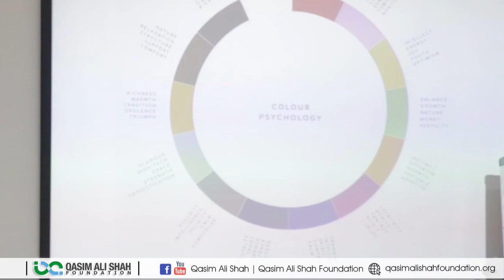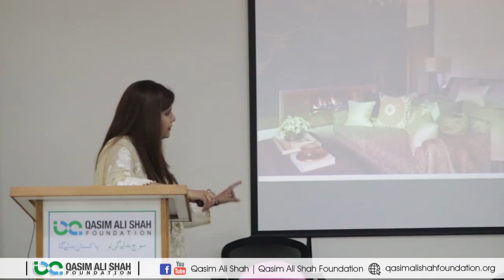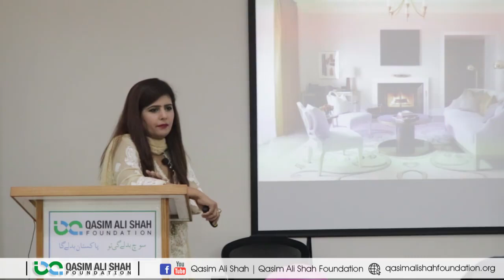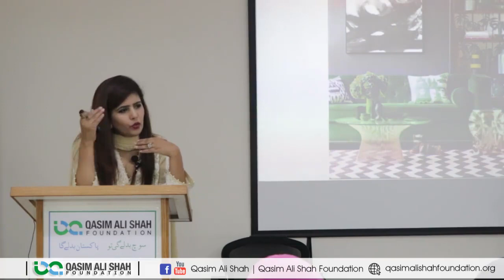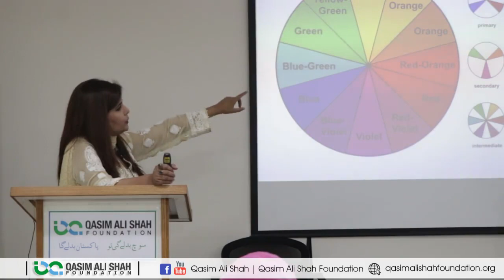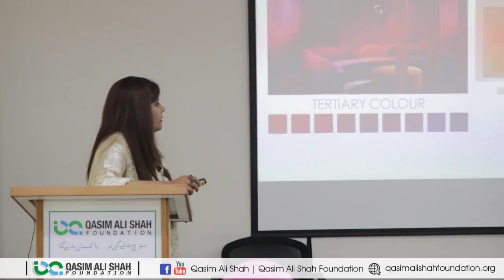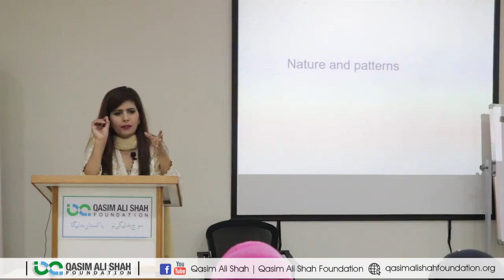Art Of Interior Designing (part 2) | Rabia Saleem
In this video, Rabia Saleem talking on the topic Art Of Interior Designing . She is sharing her experience, knowledge and wisdom that will be helpful for all of those who want to know about her related field.

FOLLOW ME ON THE SOCIALS